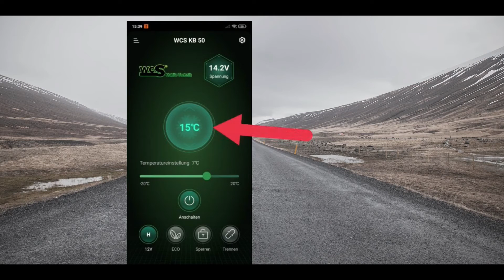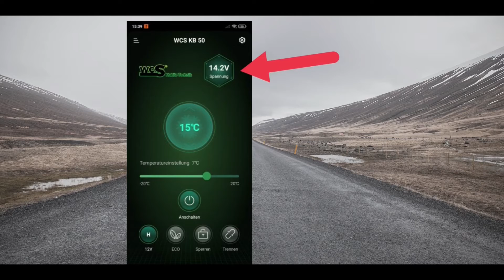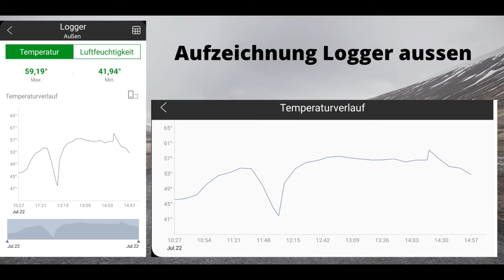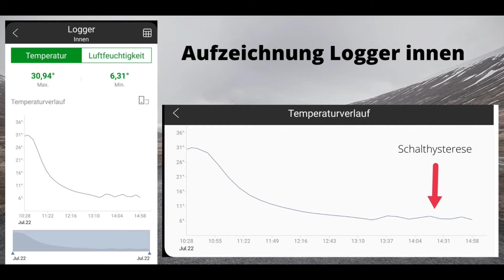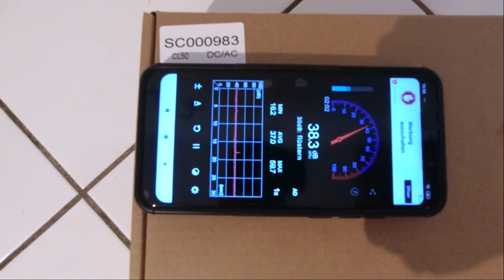WCS Goch Kühlbox I erster Test I Vorstellung der App I Funktion I Kühlleistung I Lautstärke I Fazit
In diesem Video teste ich die neue Kühlbox von WCS. Ich habe eine neue Kühlbox benötigt, da meine alte Kühlbox von einem großen Campingausrüster defekt ist. Mein Augenmerk lag auf einer Kompressorkühlbox da ich keine Absorberkühlbox mehr wollte.

0:00 Einleitung
1:49 LIEFERUMFANG
3:28 Technische DATEN
5:07 APP - STEUERUNG
6:15 KÜHLLEISTUNG
9:02 LAUTSTÄRKE
9:25 persönliches FAZIT

Videoproduktion:
Sony ZV-E10
DJI Osmo Action